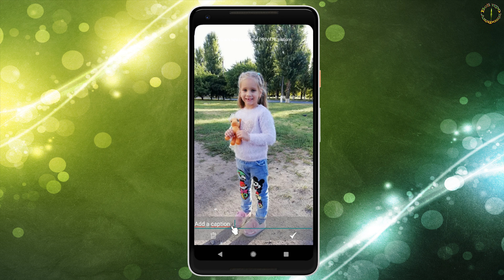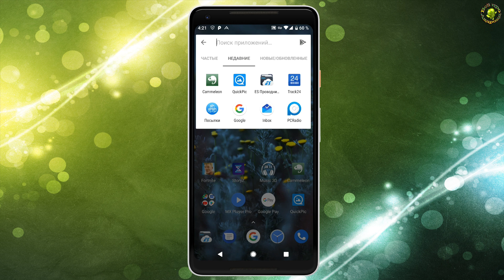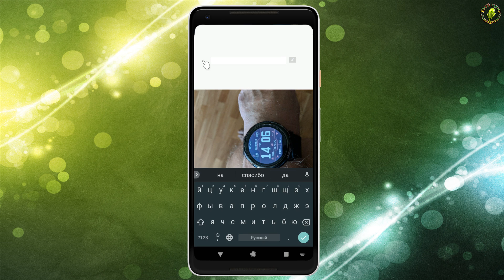Шифруем фото с подменой изображения и паролем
Небольшое приложение позволяет делать зашифрованные фото и маскировать их под другие, более безобидные снимки. Получатель будет видеть лишь «обманку», а просмотреть скрытое фото можно только после дешифровки с помощью Cammeleon.